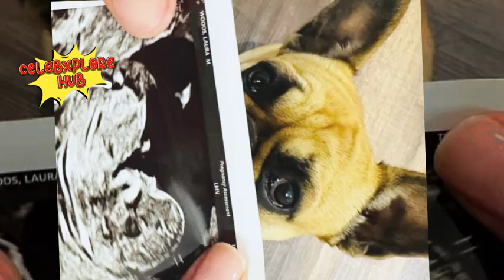Congrats! Laura Woods and Adam Collard Announce Pregnancy! 🎉👶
Exciting news from the world of sports and reality TV! ITV Sports presenter Laura Woods, 37, and Love Island star Adam Collard, 28, are expecting their first child together, just 10 months after making their relationship public.